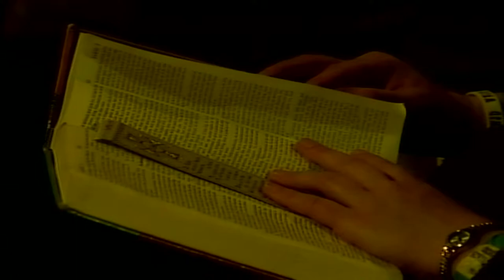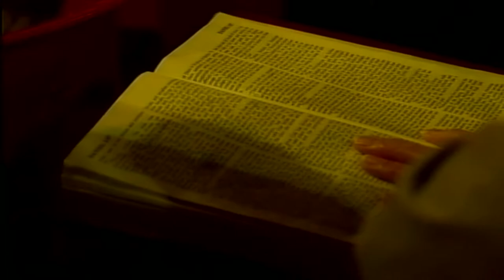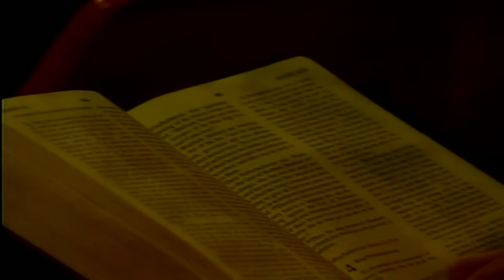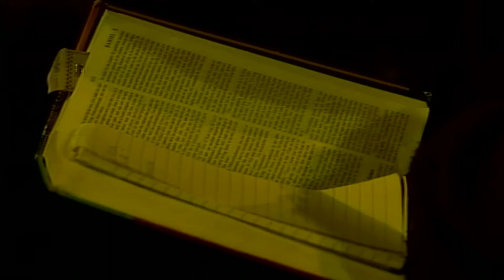Steve Gaukroger. Daniel: "Two Miracles" (SH05/33) Dave Armstrong STV Productions